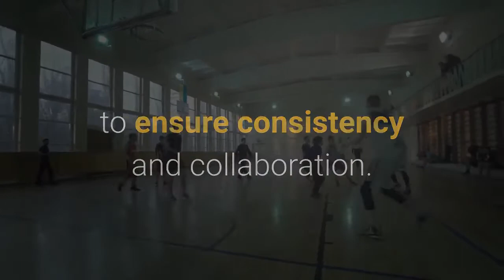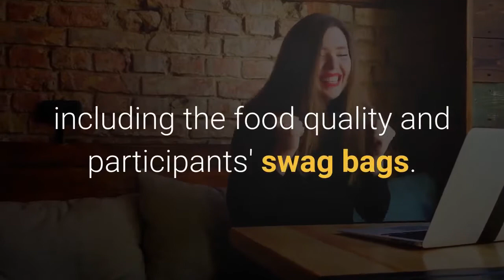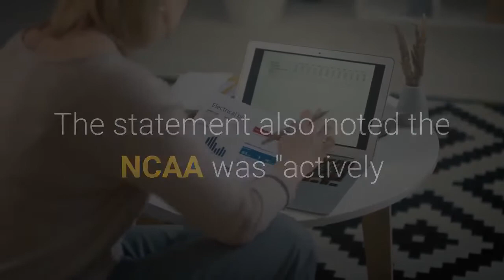NCAA Basketball Leaders Apologize for Amenity Disparities Between Men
Michael Conroy/Associated PressA number of prominent figures in the NCAA have apologized for the disparity in amenities provided to teams in the men's and women's basketball tournaments. Per Connor Bran of NCAA.org, Lynn Holzman, NCAA vice president for women's basketball, opened a news conference Friday by addressing the situation."As a former women's basketball student-athlete, it's always been my priority to make this event the best possible experience for everyone involved," Holzman said. "We fell short this year in what we've been doing to prepare in the past 60 days for 64 teams to be here in San Antonio."Dan Gavitt, NCAA senior vice president of basketball, also spoke about the disparities:"We have intentionally organized basketball under one umbrella [at the NCAA] to ensure consistency and collaboration. When we fall short on these expectations, it's on me. I apologize to women's basketball student-athletes, coaches and the women's basketball committee for dropping the ball on the weight rooms in San Antonio."The NCAA came under fire Thursday after multiple people, including Stanford associate Olympic sports performance coach Ali Kershner and Oregon forward Sedona Prince, showed the differences in amenities for women's teams compared to men's teams:Sedona Prince @sedonaprince_Let me put it on Twitter too cause this needs the attention in the day, Molly Hensley-Clancy of the Washington Post shared an email sent by Suzette McQueen, chair of the NCAA committee on women's athletics, to NCAA President Mark Emmert that called on the organization to "immediately rectify the situation by providing equitable training facilities and services."Alex Azzi of NBC Sports reported other disparities between the two tournaments, including the food quality and participants' swag bags. Holzman initially responded to the situation in a statement Thursday that said: "We acknowledge that some of the amenities teams would typically have access to have not been as available inside the controlled environment. In part, this is due to the limited space."The statement also noted the NCAA was "actively working to enhance existing resources at practice courts, including additional weight training equipment."As a result of the COVID-19 pandemic, the NCAA is holding the men's and women's tournaments in single areas to reduce the amount of travel. The men's event, which began Thursday with the First Four games, is being held in and around Indianapolis. The women's tournament is being held in San Antonio, Austin and San Marcos, Texas. First-round games will begin Sunday.